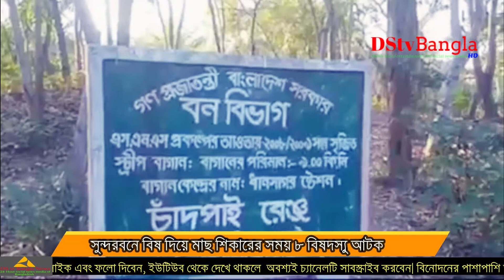সুন্দরবনে বিষ দিয়ে মাছ শিকারী চক্রের ৮ বিষদস্যু আটক|Sundorbon|DStvBanglaOfficail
মঙ্গলবার দুপুরে সুন্দরবনের চাঁদপাই রেঞ্জের ভেরীর খাল এলাকা থেকে বিষসহ তাদের আটক করা হয়। এসময় তাদের কাছ থেকে ৩টি কাঠের নৌকা, ৪টি জাল ও দুই বোতল কিটনাশক (বিষ) জব্দ করা হয়।

DSTV Bangla is an online based news and entertainment channel.